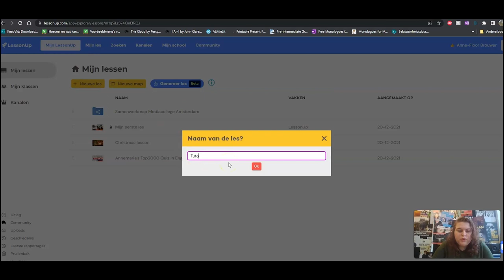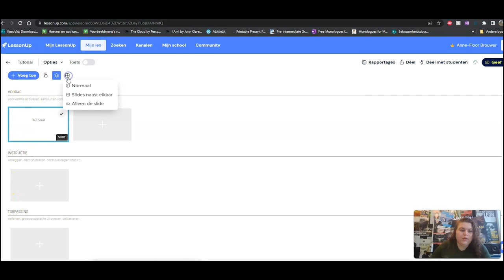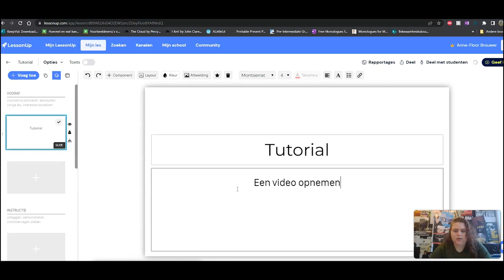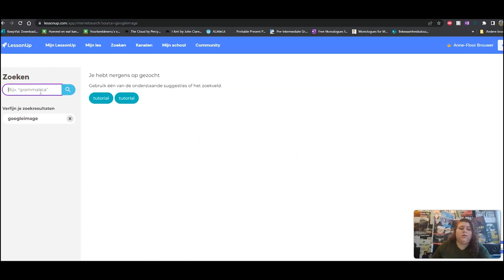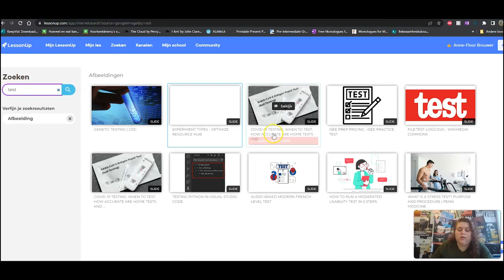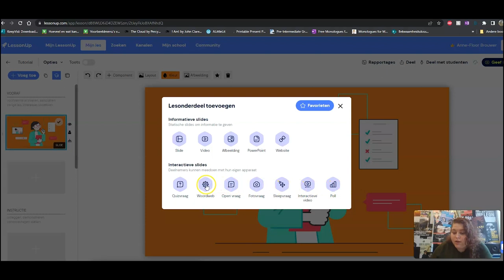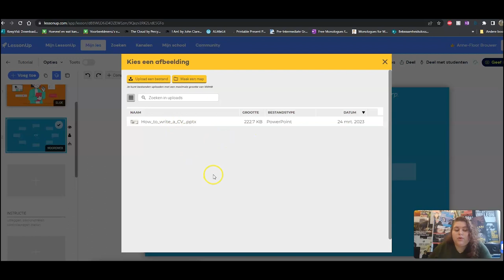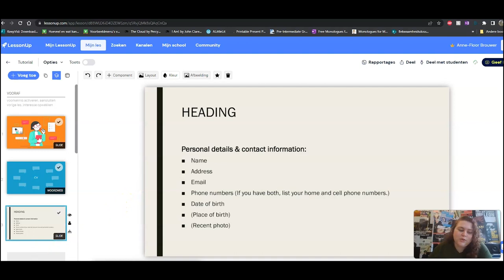Edutool 🎥 📹 | LessonUp | De basis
LessonUp biedt mogelijkheden om je (online) lessen interactief te maken, slides te ontwerpen en te presenteren. Op deze manier kun je je voorbereiding, lessen en presentaties vanuit één platform maken en beheren.

Je kunt met LessonUp interactieve lessen maken, door aan je presentaties verschillende elementen toe te voegen. Bijvoorbeeld een woordweb dat je samen met studenten kunt aanvullen, quizvragen, sleepvragen of een poll. Studenten kunnen meedoen met hun eigen device, waardoor je studenten bij de les betrekt. Ook zijn er informatieve slides, waarop je afbeeldingen, video’s of tekst kunt zetten.

maak je een (gratis) account aan. Zodra je een account hebt, kun je beginnen met lessen te maken. Als je een interactieve les wil geven, waarbij studenten bijvoorbeeld reageren op vragen, kunnen studenten meedoen met hun eigen device door middel van een toegangscode.

Een belangrijk detail is dat je met een gratis account minder mogelijkheden hebt dan met een ‘Pro’ account. Zo kun je met een gratis account bijvoorbeeld tien lessen presenteren per maand en alleen de quizvraag, open vraag en het woordweb kiezen als interactieve slides. Met een ‘Pro’ account kun je onbeperkt lessen presenteren, huiswerk uitdelen, lessen op privé zetten, differentiëren in lessen en meer interactieve lesvormen inzetten.

👉🏼 Tips
LessonUp werkt erg fijn voor als je beginnend docent bent en je aan een vaste structuur wil vasthouden in je lessen. Verder is er om inspiratie op te doen een community waarin lessen, berichten en vragen gedeeld worden over LessonUp.

❗️AVG-proof
Om deze tool te gebruiken moeten docenten een account aanmaken op LessonUp, maar studenten hebben geen account nodig om mee te doen. Zij krijgen toegang met een toegangscode en kunnen die invullen op

📖 Besproken in deze video.
► 00:00 | Intro
► 00:09 | Wat is het?
► 00:28 | Hoe werkt het
► 07:36 | Wat kan ik ermee?
► 09:58 | Afsluiting